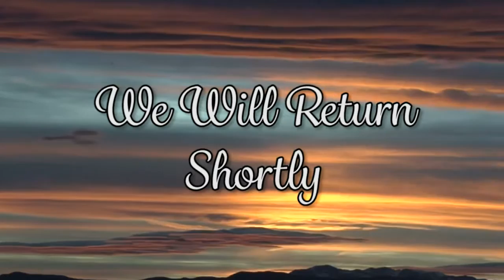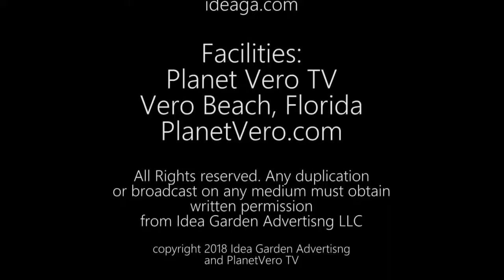New Horizons Lisa Rymer Talks to Christine Hughes